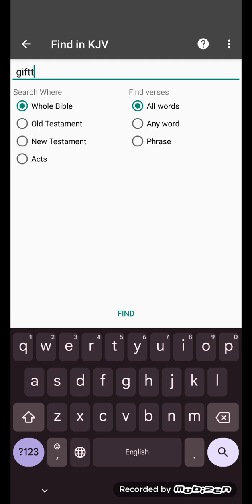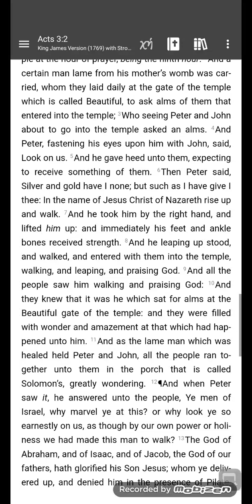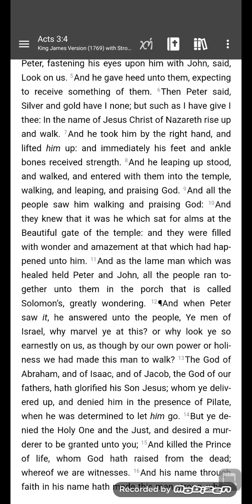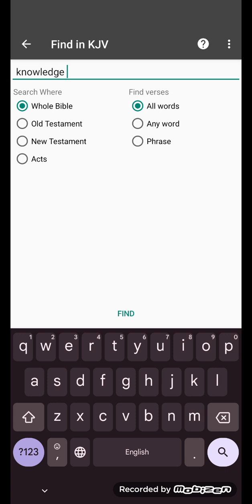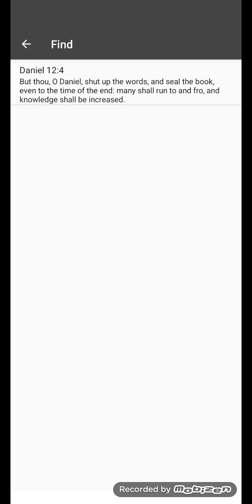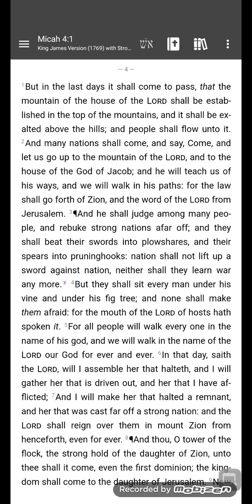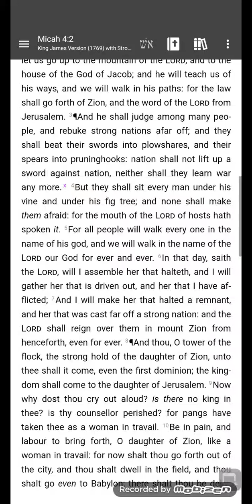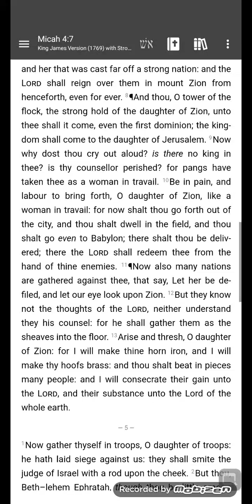contractions are getting stronger and more frequent